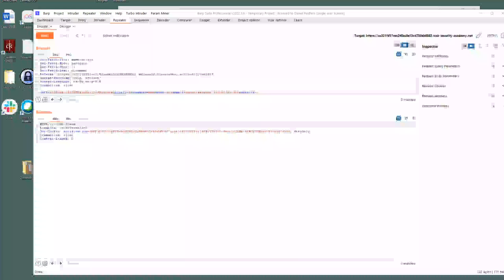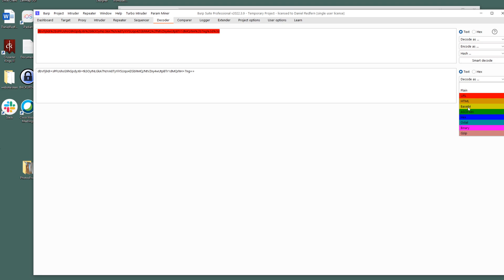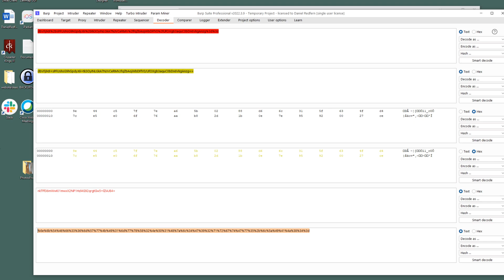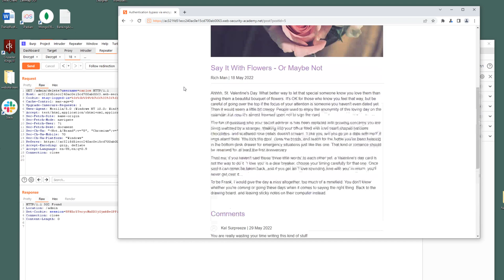Burp Suite Certified Professional - Authentication bypass via encryption oracle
Resolving the Authentication bypass via encryption oracle

Due to the new burp version preventing specific bits removal, here is a workaround to avoid the error input length must be multiple of 16 when decrypting with padded cipher